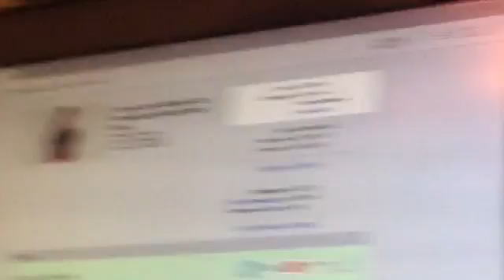I GOT TROYE TICKETS